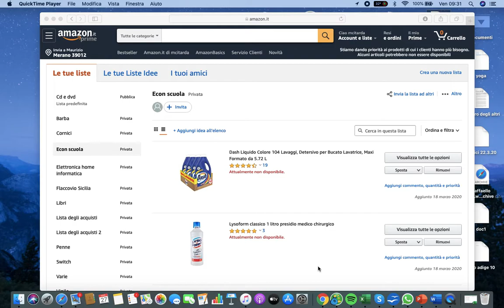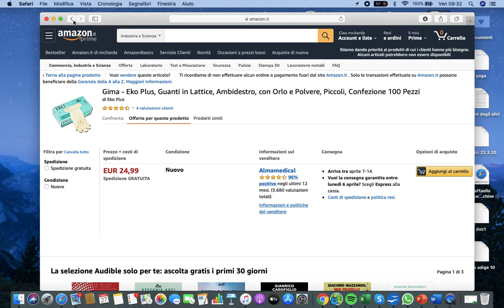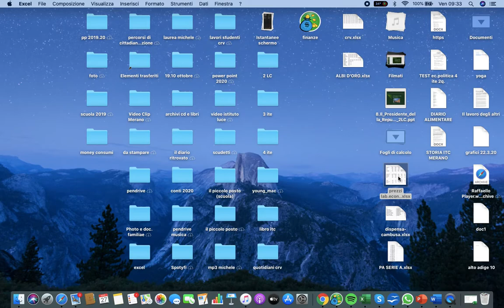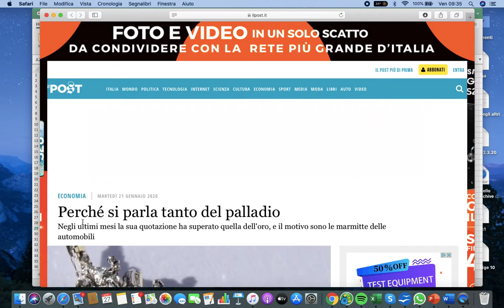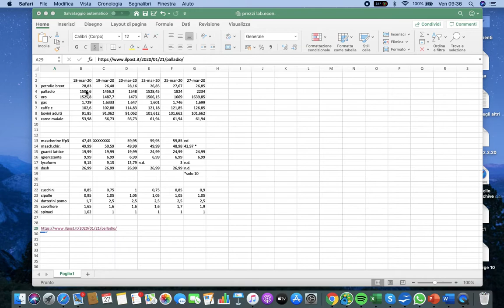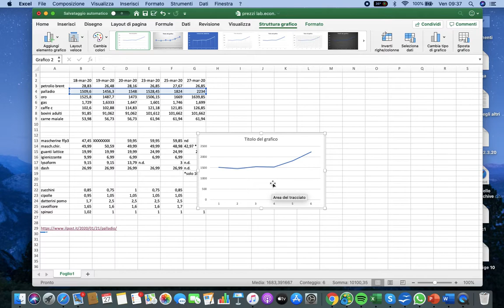laboratorio economia ( rilevamento prezzi e loro analisi) 2 video